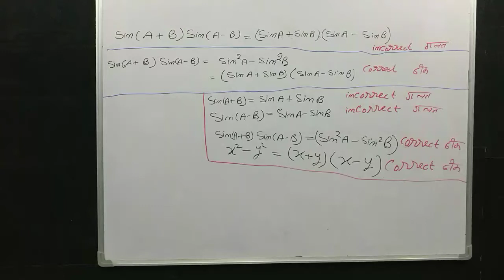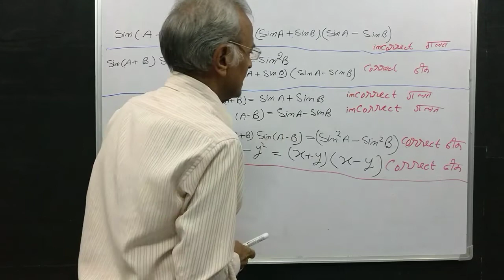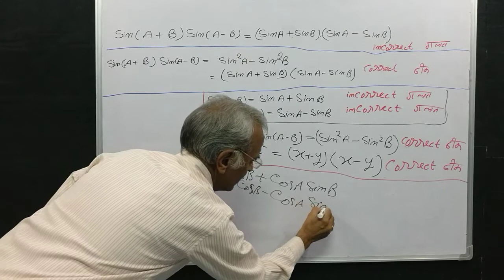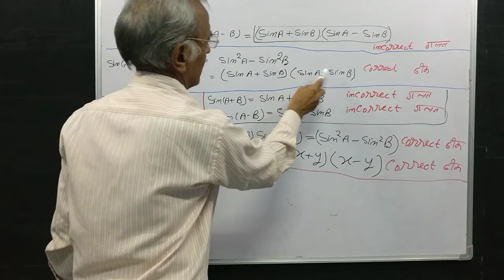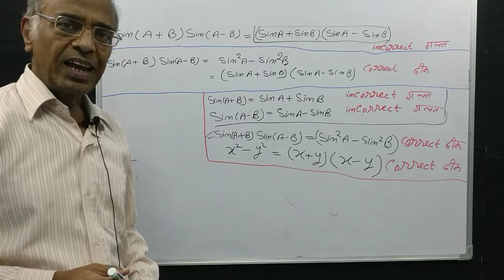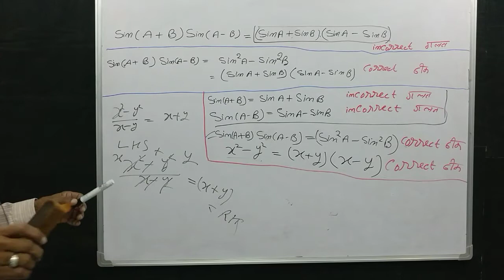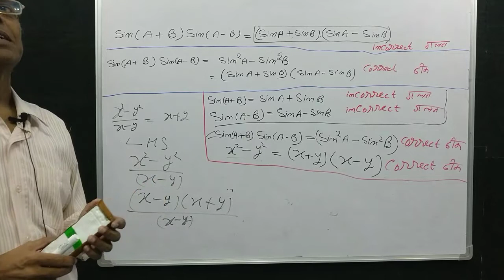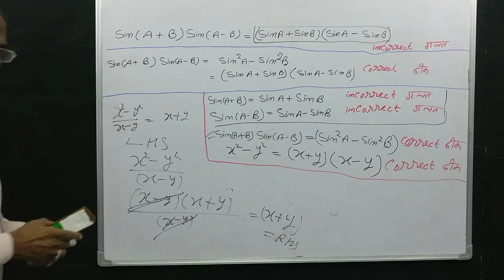(21) Sin(A+B)Sin(A-B)का परिणाम लिखते समय होने वाली त्रुटि।Maths for all.